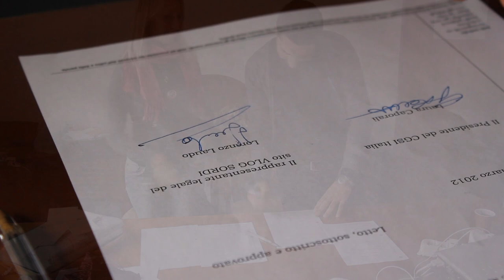CGSI Italia - Protocollo d'intesa con VLOG Sordi